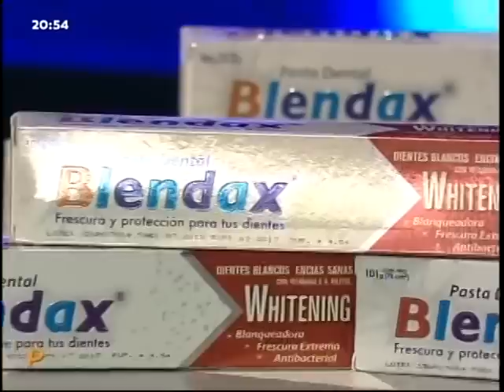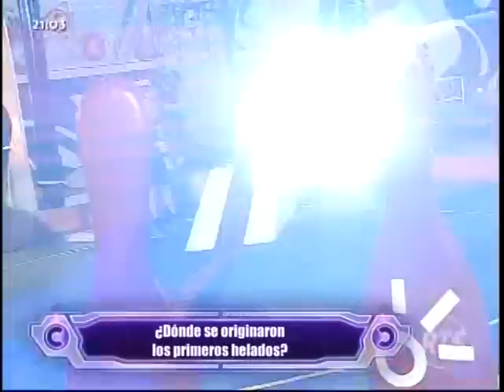Combate RTS Ecuador - Programa 23/Septiembre/2015 (Parte 4)